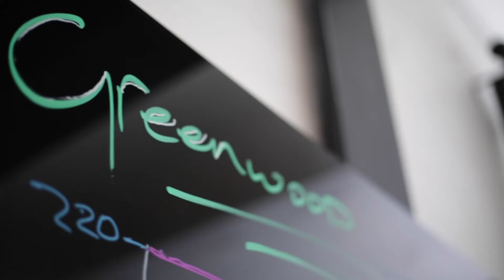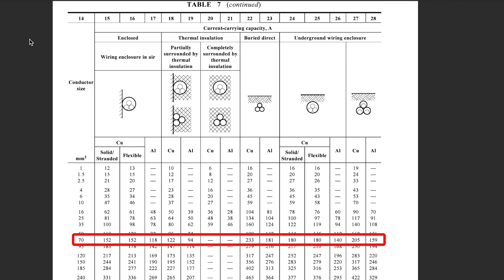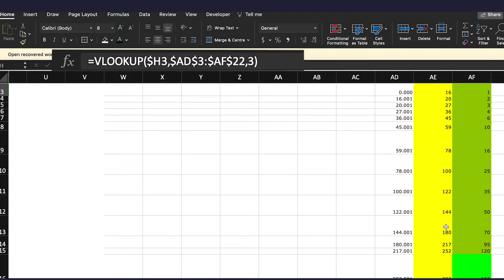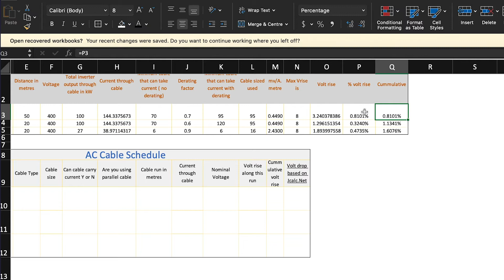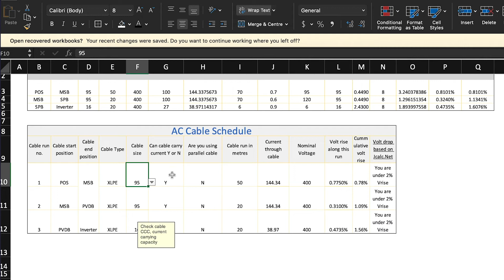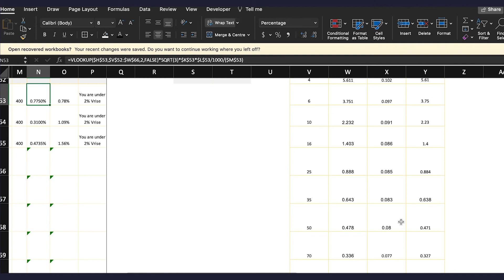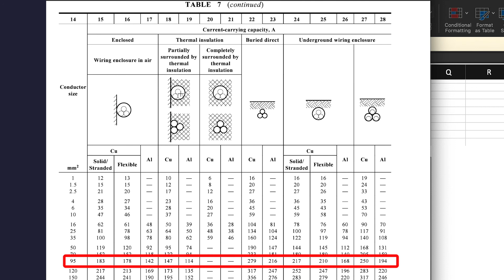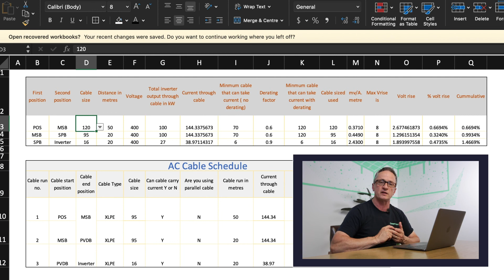Excel - AC Cable V Rise Method Comparison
Voltage rise can be calculated in various ways and in this presentation we look at the cable impedance method and compare it to the millivolt per amp metre method from a spreadsheet perspective.

Find out more about Greenwood!